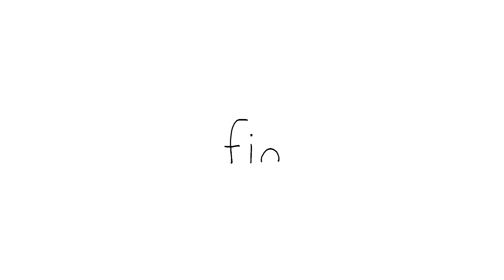The Greatest Seal-phonyㅣSEALOOKㅣEP.27